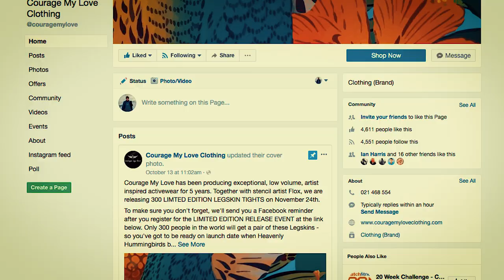Heavenly Hummingbirds Limited Edition Legskin Tights - video 2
Flox tells us about her inspiration behind the artwork she's created for the Limited Edition Legskin Tights in collaboration with Courage My Love. Only 300 pair are being released on November 24th in our online shop. First in, first serve.